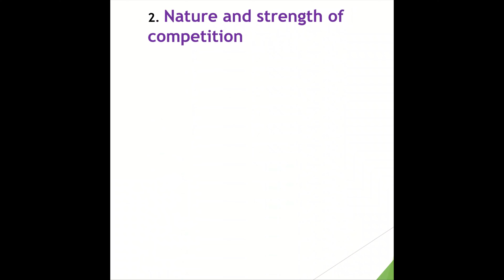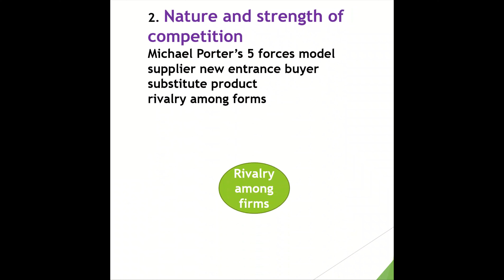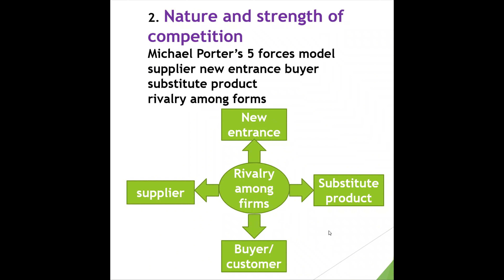Michael Porter’s 5 Forces Model II strategic management II Arvind Khurana II Genius Academy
Michael Porter’s 5 factors model
COMPETITIVE STRATEGY
ITS OBJECTIVE,
COMPETITIVE LANDSCAPE
STRATEGIC ANALYSIS
Key Factors Considered In Industry And Competitive Analysis
strategicmanagement II strategic management
competitivestrategy STRATEGY
strategic group mapping
COMPETITIVE STRATEGY
ITS OBJECTIVE,
COMPETITIVE LANDSCAPE
STRATEGIC ANALYSIS

We always provide useful content on the My Genius Academy channel, here MS Excel tips and tricks, and tips and tricks for MS Word, and Internet tips and tricks, along with the computer related Useful Information Simple language available in Hindi You can visit our website for more information.

It is our effort to get this information useful for all types of Excel users, Tally users, computer users and internet users.